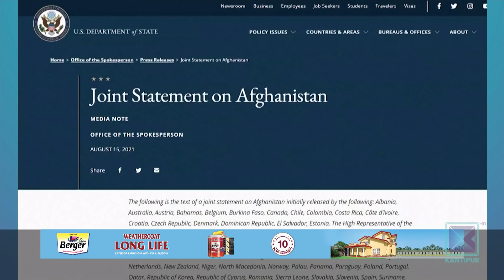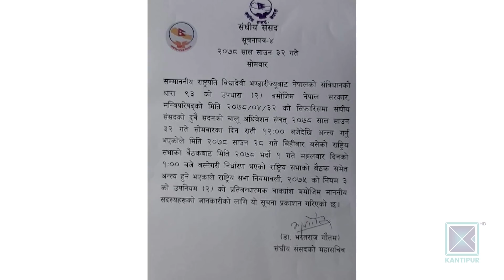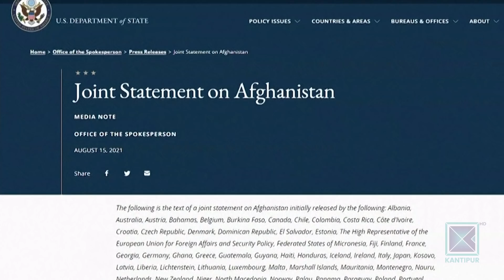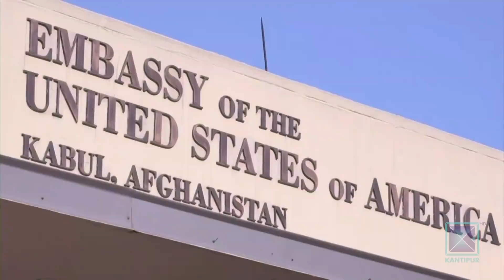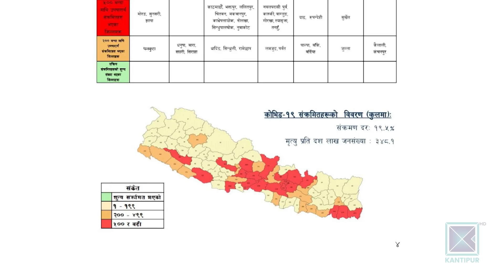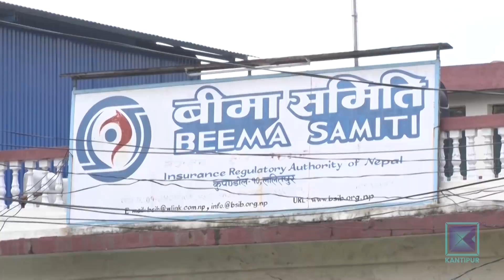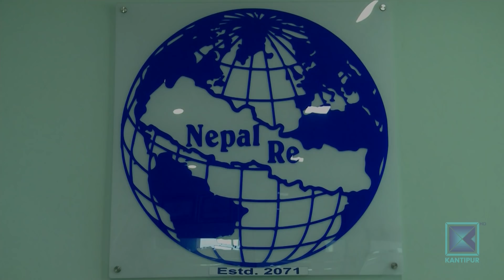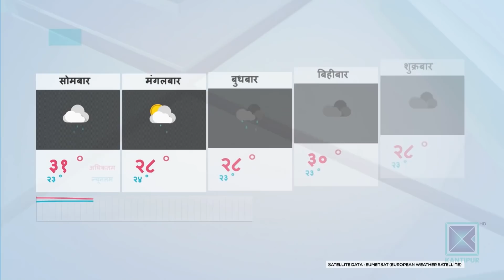Kantipur Samachar | कान्तिपुर समाचार, ३२ श्रावण २०७८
* एउटा पनि विधेयक पारित नगरी संघीय संसदको अधिवेशन अन्त्य / एमालेको नेपाल समूह उत्साहित / पार्टी फुटाउने अध्यादेश ल्याउन लागिएको भन्दै विपक्षीको विरोध ।

* अफगानिस्तानमा रहेका नेपालीको अवस्था यकिन गर्न सरकारलाई संसदको रुलिङ / अलपत्र परेका नेपालीको शीघ्र उद्धार गर्ने सरकारको निर्णय ।

* तालिबानले काबुल कब्जा गरेपछि अफगानिस्तान छाड्न खोज्नेले घेरे गुड्दागुड्दैको जहाज / नागरिकको सुरक्षामा विश्वका ६० भन्दा बढी मुलुकको चासो / तालिबानसँग सहकार्य गर्न चीन तयार ।

* देशमै पुनर्बिमा कम्पनी खोले पनि बाहिरिने रकममा कमी आएन / एकै वर्षमा विदेशी कम्पनीले लगे १३ अर्ब रुपैयाँभन्दा बढी ।

* विश्वकप लिग टु-अन्तर्गत नेपाल र पपुवा न्युगिनीबीच हुने दुवै खेललाई एक दिवशीयको मान्यता / खेल भदौ २० र २२ गते ओमानमा हुने ।